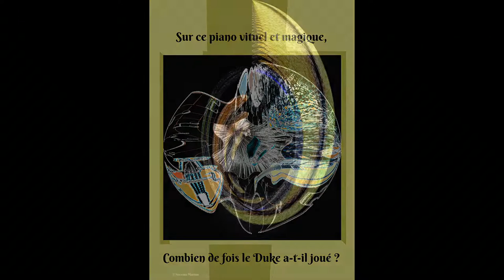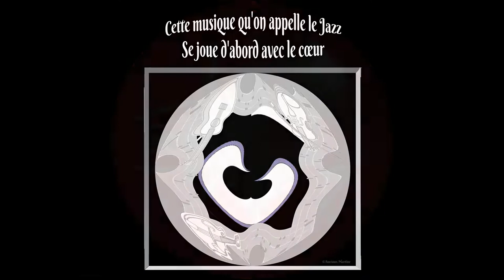©HDArmstrongRoiduJazzPhotoPhotoPeintureANCIAUXMartinePenséeA.THOMASMondeTvWebMusicArtFilmNougaroVie©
8/8/2019
voir ou revoir

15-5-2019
LA MUSIQUE SYNTHETIQUE OU ELECTRONIQUE NE PEUT REMPLACER LES TRES GRANDS MUSICIENS .A.T.
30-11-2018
voir ou revoir
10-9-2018 en 1960 PARIS FUT LA CAPITALE DU JAZZ
quelques films mettant en valeurs le jazz
 plusieurs biographies de personnalités du jazz ont été réalisées. James Stewart incarne Glenn Miller dans Romance inachevée d'Anthony Mann 1954, la chanteuse Diana Ross incarne Billie Holiday dans Lady Sings the Blues. Bertrand Tavernier réalise en 1987 Autour de minuit, qui retrace de manière romancée la vie du saxophoniste Lester Young,et du pianiste Bud Powell. En 1988, Clint Eastwood réalise Bird, biopic consacré au saxophoniste Charlie Parker, avec Forest Whitaker dans le rôle principal. La même année, Eastwood produit un documentaire de Charlotte Zwerin consacré à Thelonious Monk, Thelonious Monk: Straight, No Chaser. Le film Ray 2004 brosse le portrait du pianiste Ray Charles, figure majeure de la musique noire-américaine, dont l'œuvre s'étend sur plusieurs genres musicaux jazz, mais aussi blues, rhythm and blues et soul). Un documentaire a également été consacré à Michel Petrucciani en 2011. Enfin, l'acteur Don Cheadle devrait incarner Miles Davis dans Miles Ahead, dont la sortie est prévue pour 2015 et dont la bande originale a été composée par Herbie Hancock, une autre légende du jazz.
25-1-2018  SATCHMO fut l'un des premiers à promouvoir le scat
séance mémorable dans les aristochats de WALT DISNEY
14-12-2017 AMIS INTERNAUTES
POUR CEUX QUI AIMENT LE JAZZ, QU'ILS N'OUBLIENT PAS DE FAIRE LEURS COMMANDES AU PAPA NOEL
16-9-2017 JE SUIS SURPRIS DE VOIR QU'A NOUVEAU LE JAZZ REPRENDS SA PLACE D'HONNEUR
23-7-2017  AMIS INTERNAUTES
le jazz une musique
PRESENTATION©HD Louis Armstrong Satchmo Roi du Jazz Photo Photo-peinture ANCIAUX Martine
Pensées THOMAS André Monde Tv Web Music Film Vie©
THOMAS ANDRE,poète,écrivain,MARTINEANCIAUX,photographed’art,créatricedelaphoto-peinture,
Creatorphotopainting

définition Wikipédia Le jazz est une musique née à La Nouvelle-Orléans aux États-Unis,
au début du XXe siècle.forme musicale afro-américaine.A la fin du XXe siècle,
 il a acquis ses lettres de noblesse,une popularité au-delà des frontières des États-Unis.
Le jazz est une musique qui réunit l'ensemble du monde
Des as de la musique, nous ont fait partager, leurs passions de cette merveilleuse musique,
Cab Calloway,Benny Carter,Jimmie Lunceford,Ben Webster,Louis Armstrong,Art Tatum,Count Basie,Sydney bechet,Ella Fitzgerald,john Coltrane,Duke Ellington,Roy Eldridge,Coleman Hawkins,
Fats Waller,Lester Young,Django Reinhardt,Lionel Hampton,Earl Hines,Billie Holiday,Ray Charles
des définitions plus théoriques et lus précises se trouvent dans les encyclopédie, Larousse,universallis, wikipédia,
POUR MOI, THOMAS ANDRE "LE JAZZ EST PASSION"
Louis Armstrong, né le 4 août 1901 à La Nouvelle-Orléans en Louisiane ?
et mort le 6 juillet 1971 à New York, également connu , SOUS LE NOM DE SATCHMO
est un musicien américain de jazz.
D'une musique de folklore afro-américaine enracinée dans le gospel,
et le blues traditionnel et enfermée dans un terroir,
Armstrong a fait un courant musical national et populaire à vocation universelle.
Son talent de trompettiste, son charisme, ses qualités d'homme de scène
et sa personnalité généreuse ont forgé au fil du temps sa renommée internationale.
Il a créé un nouveau style vocal, le scat, ce qui a fait de lui l'un des chanteurs de jazz
les plus influents de son époque. Durant plus de quarante ans, de tournées en tournées,
Louis Armstrong restera le meilleur ambassadeur du jazz à travers le monde entier.

©LOUIS ARMSTRONG DIT SATCHMO ROI DU JAZZ POEME THOMAS ANDRE©

Né, au début du 20ème siècle,
Cet homme, Louis Armstrong, allait devenir une légende,
Ce musicien, hors norme de ce siècle,
Va inspirer, d’autres rois du jazz, dans la légende.

Cette musique, sous le son de sa trompette magique,
Finit, par faire le tour du monde
Et le fit devenir, le meilleur ambassadeur du jazz du monde.
Son talent, et son charisme, ainsi que son humanité, fit de son vivant un être magnifique.

Américain, mais né à la nouvelle Orléans,
Nous français, le considérons comme l’un des nôtres,
N’oublions pas que la Louisiane, fût française, et on parle encore notre langue, à la nouvelle Orléans,
Alors comment ne pas être chauvin, et le dire des nôtres.

Je me souviens, dans LA COMEDIE MUSICALE HELLO DOLLY,
Le fabuleux duo BARBRA STREISAND, ET LOUIS ARMSTRONG, CHANTANT HELLO DOLLY,
Un moment d’anthologie musicale, dans ce film merveilleux,
Alliant, BARBRA Streisand et Satchmo, tous deux fabuleux